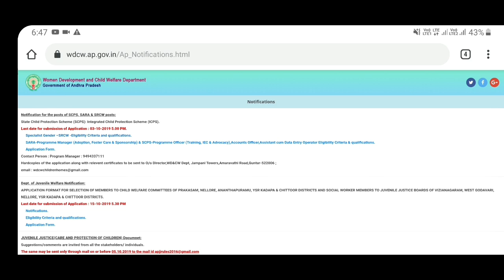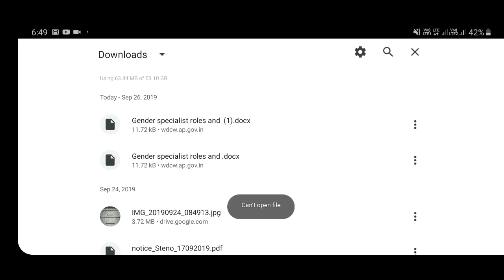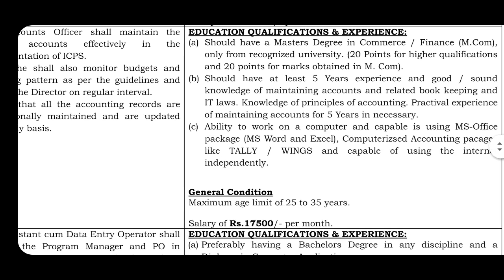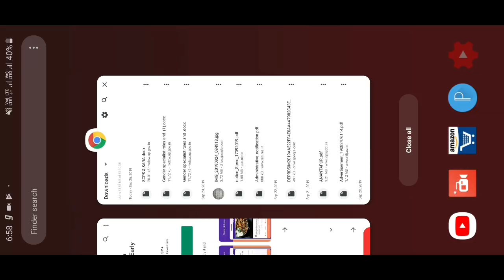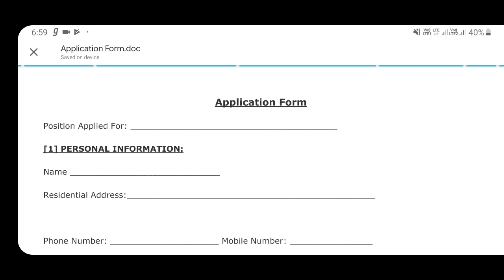Ap latest govt jobs 2019 | Total Information